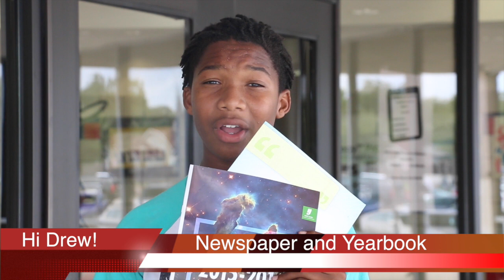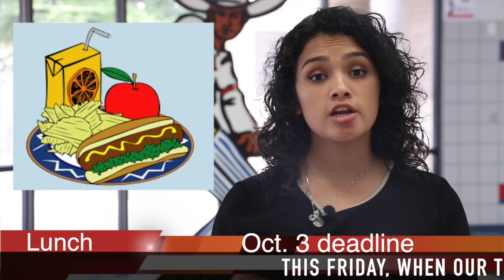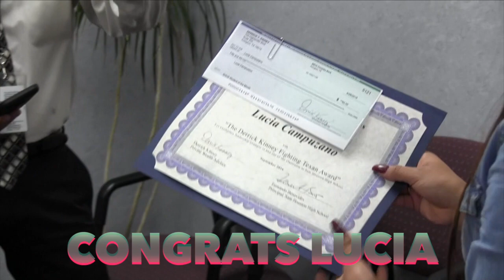TexanTV -- Thursday, September 29, 2016 (Episode 410)